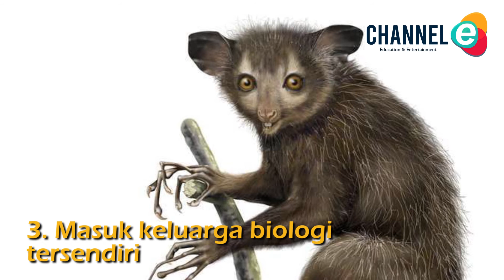5 Fakta Menarik Aye-aye, Satwa Unik yang Berkerabat dengan Manusia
5 Fakta Menarik Aye-aye, Satwa Unik yang Berkerabat dengan Manusia

Aye-aye merupakan salah satu satwa asli Madagaskar. Mereka punya tampilan super aneh, antara lucu dan mengerikan. Awalnya para peneliti sempat dibuat bingung jenis hewan apakah ini. Saking uniknya mereka dibuatkan keluarga biologi tersendiri, loh!